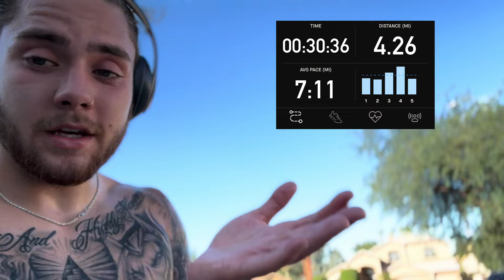Heavy Heart, Clear Mind!, Vlog #177/365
Active day, we headed to Daygo for the 4th😎